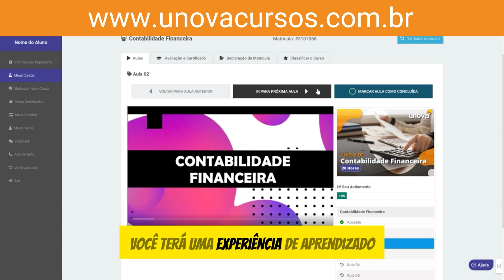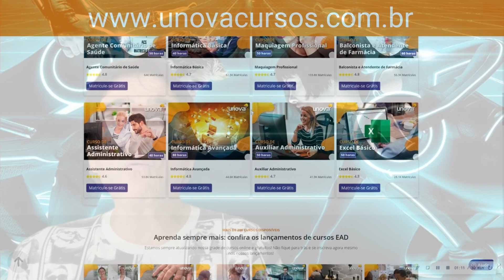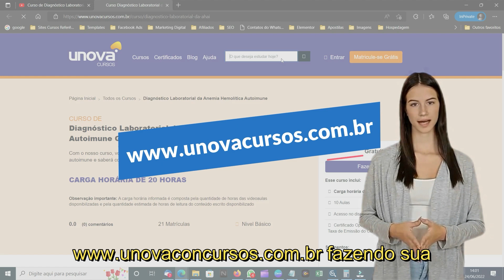O Que É Metaverso? Guia Completo para Iniciantes (UNOVA CURSO) Aula 17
Seja bem-vindo ao curso de Metaverso da UNOVA CURSO! Este curso foi desenvolvido para capacitar você com o conhecimento necessário sobre o Metaverso, um universo digital revolucionário que está mudando a forma como interagimos, trabalhamos e nos divertimos. Explore conceitos-chave, tecnologias envolvidas e as inúmeras possibilidades que o Metaverso oferece.

O que você vai aprender:

➤ Introdução ao Metaverso: Conceitos e Definições
➤ Tecnologias que impulsionam o Metaverso
➤ Aplicações do Metaverso em diferentes setores
➤ Desenvolvimento de conteúdo e experiências no Metaverso
➤ O futuro do trabalho e socialização no Metaverso
➤ Ética e segurança no universo virtual

Quem deve fazer este curso:

➤ Profissionais de tecnologia e inovação
➤ Desenvolvedores de jogos e aplicativos VR
➤ Estudantes de áreas relacionadas à tecnologia
➤ Entusiastas de realidade virtual e aumentada
➤ Qualquer pessoa interessada no futuro digital

Não perca esta oportunidade de se capacitar e estar à frente no futuro digital.